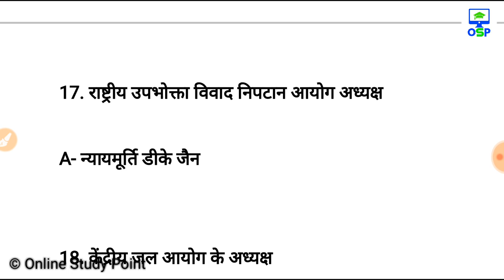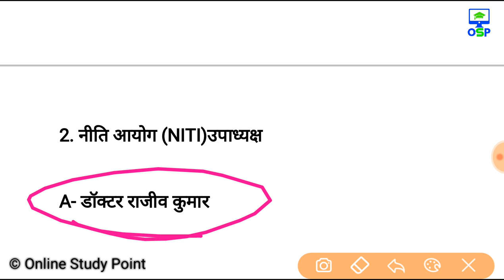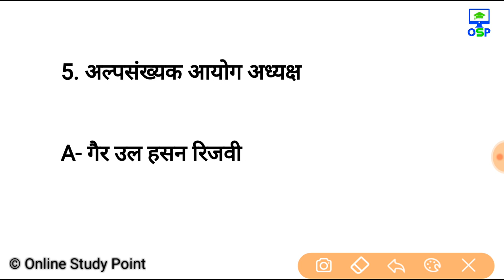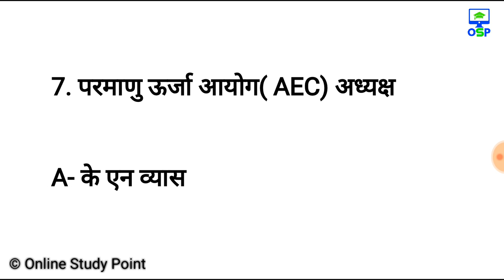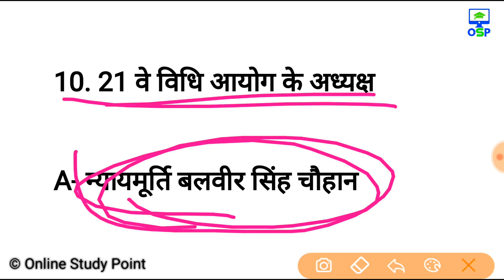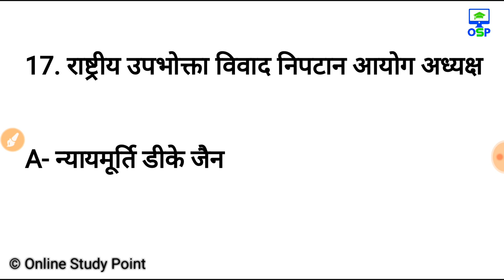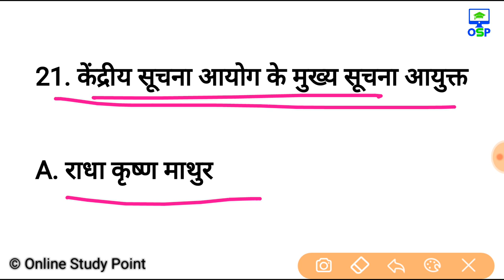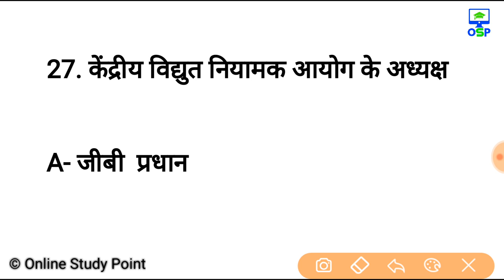प्रमुख आयोग और वर्तमान अध्यक्ष- सितम्बर 2018 तक | रट लो 5 अंक पक्के | Most imp | current chairman